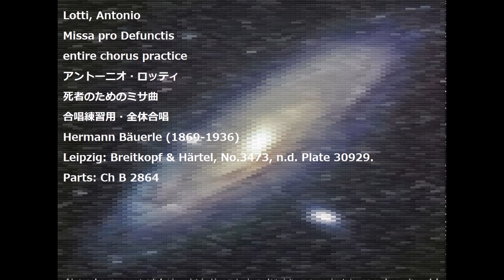Lotti, Antonio Missa pro Defunctis entire chorus practice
Lotti, Antonio
Missa pro Defunctis
entire chorus practice
アントーニオ・ロッティ
死者のためのミサ曲
合唱練習用・全体合唱
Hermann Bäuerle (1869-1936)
Leipzig: Breitkopf & Härtel, No.3473, n.d. Plate 30929.
Parts: Ch B 2864